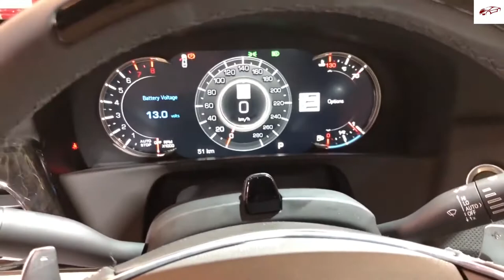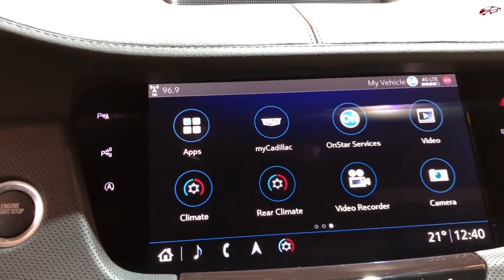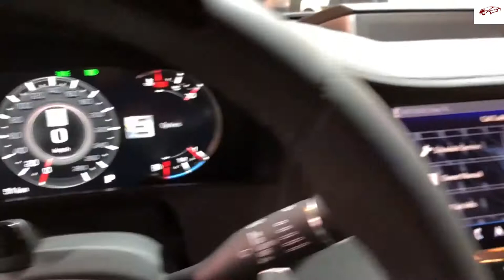$60,000 Cadillac CT6 2020 | Full-Size Luxury SEDAN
Base Price: $80,750 to $96,495 USD
Body Style: Sedan
Trim Line: CT6 400 AWD
Engine: 4.2-liter V8 Turbo (500hp)
Transmission: 10-speed automatic

(Exterior Dimensions)

Length (in.) 204
Width (in.) 74
Height (in.) 58
Wheelbase (in.) 122
Weight (lb.) 4,040
%Weight front/rear (53/47)

(Cargo Measurements)

Max. Load (lb.) 910
Cargo volume, cu.ft (15)

(Fuel)

Premium, Overall MPG: (22 Combined)

cadillac cts v,
cadillac escalade,
cadillac three,
cadillac ranch,
cadillac records,
cadillac xt6,
cadillac ct5,
cadillac cts,
cadillac ats,
cadillac allante,
cadillac ats 2.0t,
cadillac ats coupe,
cadillac ats v coupe,
cadillac ats review,
cadillac ats 2013,
a cadillac escalade,
a cadillac for your troubles,
a cadillac car,
a cadillac truck,
a cadillac is not a car to scorn,
a cadillac a pretty girl and some money,
a cadillac converter,
a cadillac don't come easy,
cadillac brougham,
cadillac blackwing,
cadillac boys,
cadillac black,
cadillac burnout,
cadillac build,
cadillac blues,
cadillac beyonce,
wendell b cadillac willy,
bun b cadillac,
big b cadillac,
cardi b cadillac,
bun b cadillac music,
b channel cadillac,
b 52 cadillac of the sky,
cadillac records johnny b goode,
cadillac ct6,
cadillac ct4,
cadillac ct5 v,
cadillac ct6 v,
cadillac cts v coupe,
pimp c cadillac,
pimp c cadillac music,
c c catch cadillac,
cadillac c los,
cadillac c,
1970 cadillac c deville,
los fabulosos cadillacs c.j,
cadillac cts c,
cadillac don,
cadillac deville,
cadillac dts,
cadillac don peanut butter jelly,
cadillac drive,
cadillac dreams,
cadillac desert,
cadillac don pimp,
mc nas d cadillac,
triple d cadillac,
lara d cadillac,
mc shy d cadillac,
triple d cadillac #3,
cadillac brougham d'elegance,
cadillac d'elegance,
cadillac fleetwood brougham d'elegance,
cadillac escalade 2020,
cadillac eldorado,
cadillac elr,
cadillac escalade 2019,
cadillac escalade esv,
cadillac escalade ext,
cadillac escalade 2021,
eazy e cadillac,
e&g grill cadillac,
cadillac e dinosauri,
e 40 cadillac,
cadillac tah e money bags,
rita cadillac e lu schievano,
cadillac e,
kim e cadillac,
cadillac fleetwood,
cadillac fleetwood brougham,
cadillac fleetwood lowrider,
cadillac fest,
cadillac for sale,
cadillac fleetwood beating,
cadillac forza horizon 4,
cadillac fender removal,
cadillac don f that b,
los f cadillacs,
cadillac girl,
cadillac grills,
cadillac gta,
cadillac gage commando,
cadillac golf cart,
cadillac gets in dead meat,
cadillac grainer string band,
cadillac gacha life,
tax g cadillac talk,
junior g cadillac,
b.g cadillac,
g eazy cadillac,
pachino dino cadillac g,
cadillac song,
cadillac escalade vs g class,
cadillac escalade vs g wagon,
cadillac hearse,
cadillac horn,
cadillac history,
cadillac hennessey,
cadillac hot rod,
cadillac headphones,
cadillac hybrid,
cadillac hydraulics,
h trom ou cadillac,
cadillac in the swamp,
cadillac interior,
cadillac in the back,
cadillac instrumental,
cadillac in india,
cadillac in the sky,
cadillac in gta,
cadillac in bangladesh,
i'm my cadillac,
cadillac joe,
cadillac jack,
cadillac jones,
cadillac jackson,
cadillac jwet la gate,
cadillac jack favor,
cadillac jay leno,
cadillac jeep,
jessie j cadillac song,
j&j cadillac,
j holiday cadillac,
j dilla cadillac,
cadillac don j money pimp,
cadillac juicy j,
j&j security cadillac,
cadillac tah j lo,
cadillac kimberly,
cadillac kind,
cadillac kings,
cadillac key,
cadillac kingdom,
cadillac key fob,
cadillac karaoke,
cadillac kimberly phaedra,
cadillac lyriq,
cadillac lowrider,
cadillac love,
cadillac limousine,
cadillac ls swap,
cadillac logo,
cadillac live,
cadillac lowrider build,
cadillac cts 6.2 l supercharged acceleration,
cadillac l head v8,
cadillac dts l,
cadillac cts 6.2 l v8 sound,
cadillac cts 6.2 l supercharged,
huge l cadillacis,
cadillac cts 6.2 l v8,
cadillac l'amour fou,
cadillac man,
cadillac music,
cadillac margarita,
cadillac miguel,
cadillac mest,
cadillac man trailer,
cadillac michigan,
cadillac mike,
m pap padonew cadillac,
m pap padonew cadillac lyrics,
cadillac m,
cadillac northstar,